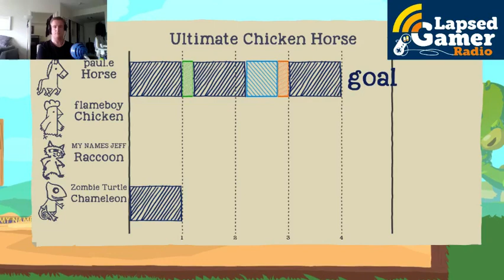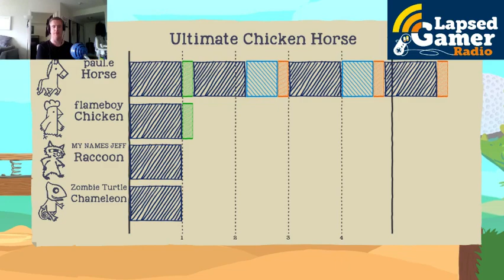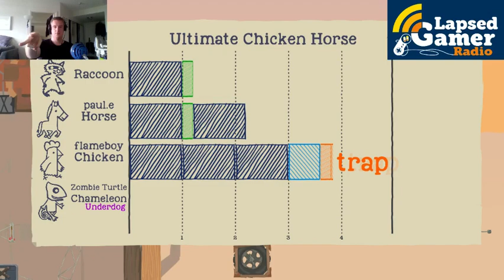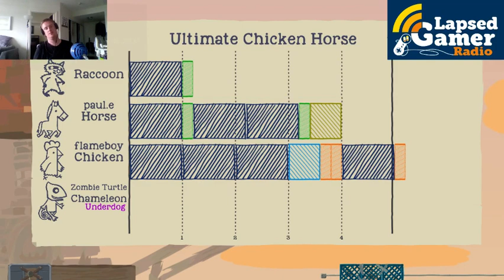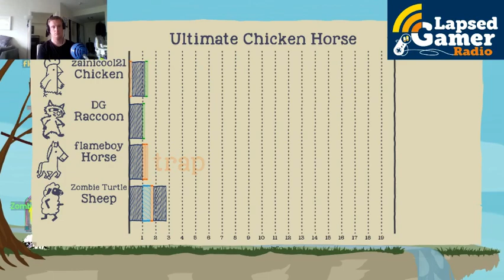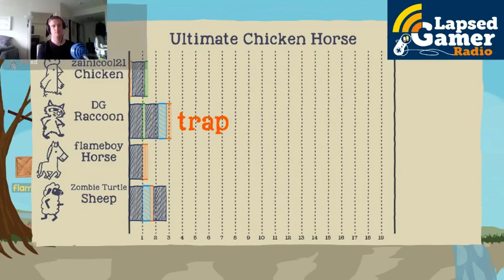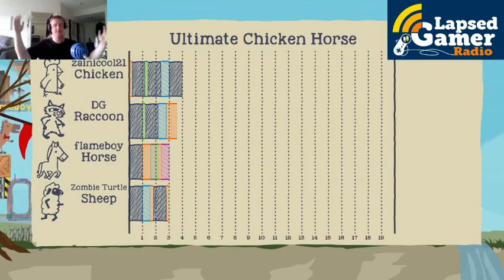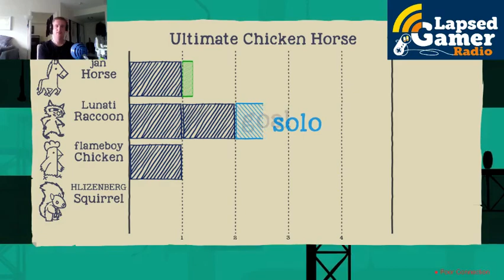Lapsed Gamer: Easy Like Sunday Mornings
Chilling out play some Ultimate Chicken Horse online with some crazy results followed up by some Last Word and finally a very quick blast of Sonic 3.